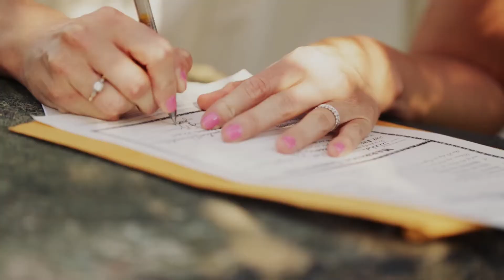Lisa & Jonathan - Colorado Wedding Video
Lisa and Jonathan
Windsor, CO
9/1/2014